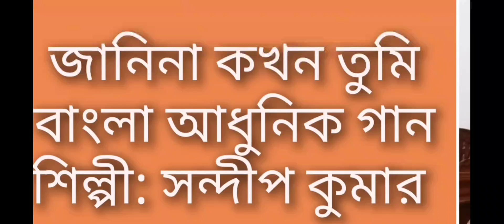জানিনা কখন তুমি। Janina Kakhon Tumi । Hemanta Mukherjee । Cover By SANDIP KUMAR CHATTERJEE